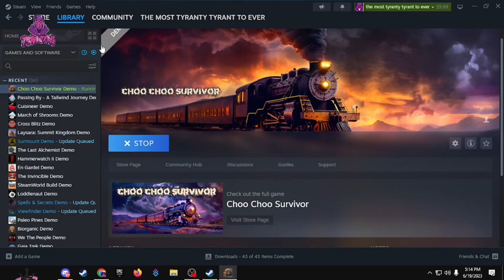Steams next fest! Choo Choo Survivor, a space bar holding simulator.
Drive your train and get to safety while shooting down endless hordes of zombies that are blocking your way. Upgrade your weapons and abilities and become absurdly powerful! Try out the free demo here on Steam.